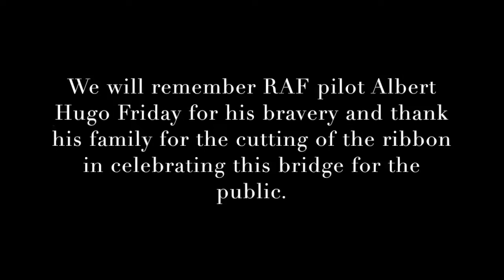The Opening of the Albert Hugo Friday Bridge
A great moment for all, in witnessing the opening of the long awaited Albert Hugo Friday bridge. There has been many times that the public have taken a risk to get to their homes or the Herne Bay shops. But now the bridge in Beltinge, has a new addition so that pedestrians can safely cross  and avoid all traffic dangers.

A real success story here of all committee members, local authorities, and other governing bodies that were involved in making this into fruition. Now ... what about Sainsbury's?